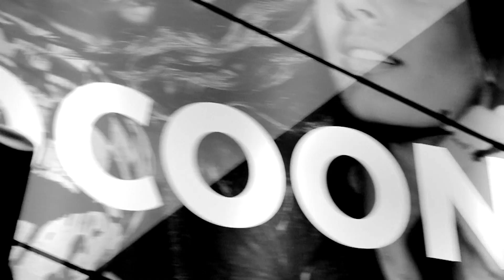Cocoon Ibiza Official Trailer, Part II, July 2014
Production and Design: Schultzschultz
Director:  Daniel Woeller
Editor: Peter Mensing
Camera: Peter Mensing, Gregory Rusdea and Eduardo de Miguel
Music: Wildness by Cavvan, Cocoon Compilation N, Cocoon Recordings 201 (CORCD/LP036).
Release Date: 28th August

WHEN YOU DANCE, WE DANCE!
15LOVE COCOON